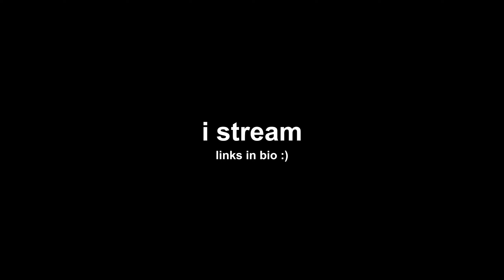FNAF Security Breach gave me NIGHTMARES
i stream all these games on my twitch and tiktok (i dont have a streaming schedule yet)